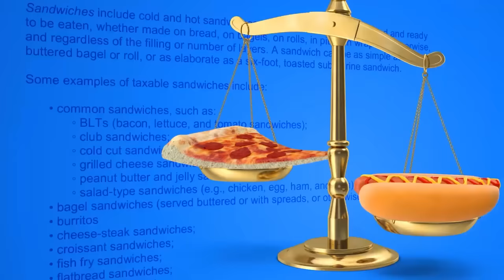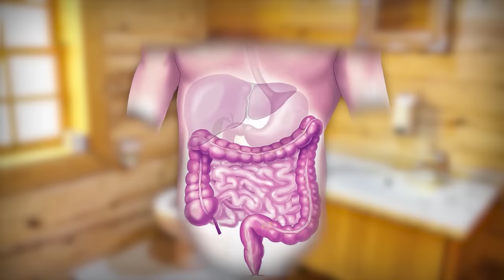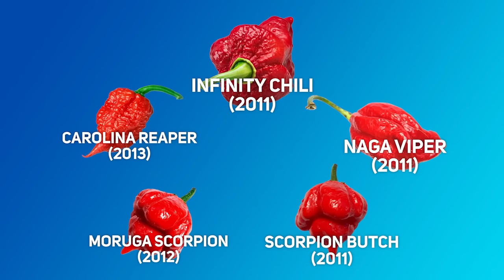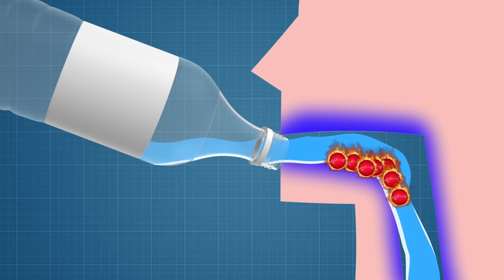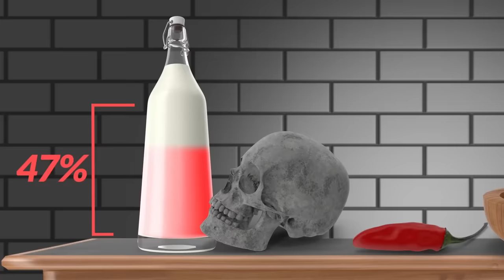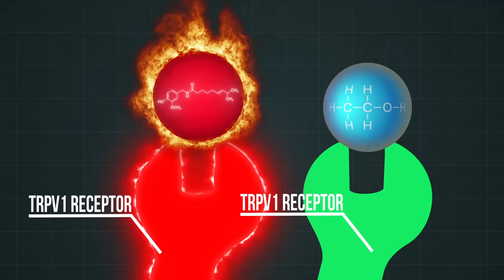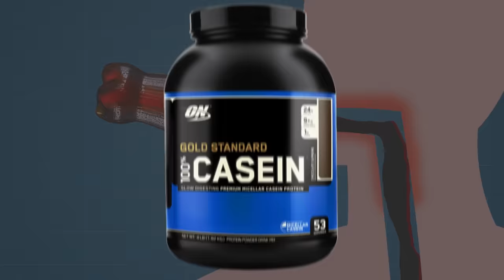Food Theory: How To SURVIVE Spicy Food! (Hot Ones Challenge)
Ever wonder how to beat the heat with your spicy food? Do you want to WIN  the Hot Ones challenge? Today I am going to find out what will best squash the heat in your mouth! Will it be milk? Bread? Maybe even Diet Coke? Get your bibs on and get ready to eat some spicy chicken wings Theorists! I hope you're hungry!

Credits:
Writers: Matthew Patrick and Luke Barats
Editors: Danial "BanditRants" Keristoufi and Forrest Lee
Assistant Editor: AlyssaBeCrazy
Sound Editor: Yosi Berman